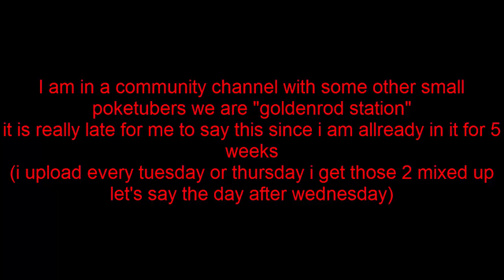UPDATE: VACATION AND GOLDENROD STATION